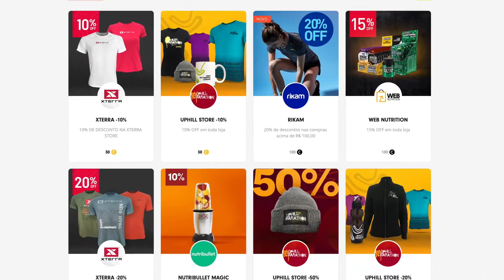Mensagem do C.E.O. | Uphill Marathon 2020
Olá, Ninjas! 👊
ㅤ
Agradecemos em nome de toda equipe por terem esperado pelo nosso comunicado final. Avaliamos todo o cenário e trouxemos uma posição sobre a realização da Uphill Marathon 2020. Ative o áudio e fique por dentro dos detalhes! 🔈
ㅤ
Uma coisa é certa: nosso Clã vai se manter sempre conectado. Um grande abraço a todos! ⛩
ㅤ